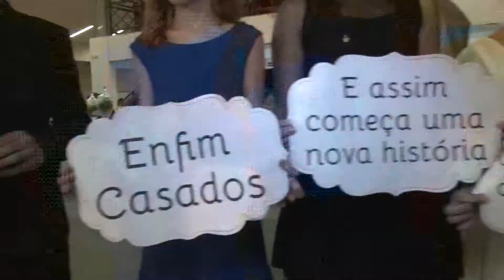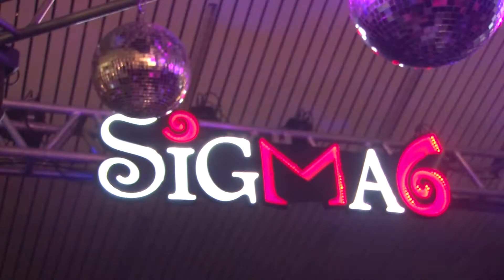EVELIN E ALAN. Lagoa da Prata - MG, 27-10-2017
EVELIN E ALAN.
Lagoa da Prata - MG,
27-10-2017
Lindomar Fotógrafo